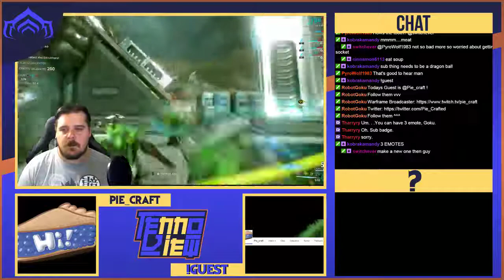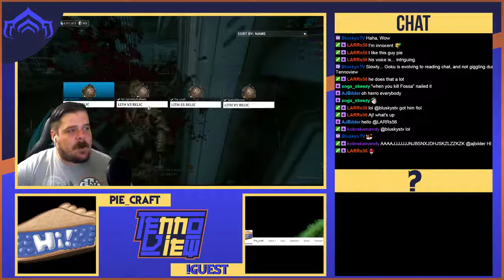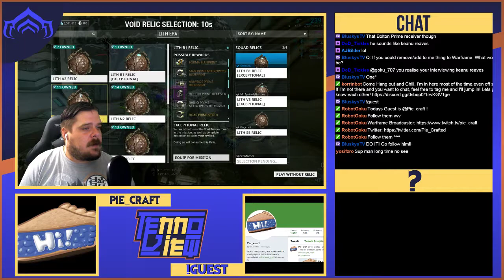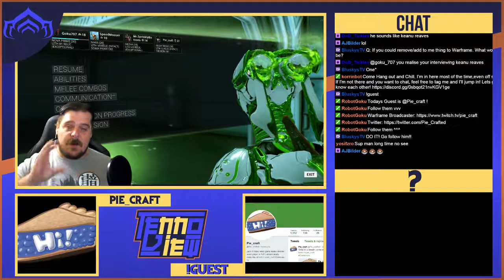TennoView Episode 6 -- Pie_Craft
Wonderful conversation with my well spoken friend Pie_Craft!

Wanna try Waframe out?!
Follow this link for a free 7 Day XP boost to start your adventure!
Space Ninjas needed!

Twitch.tv/goku_707